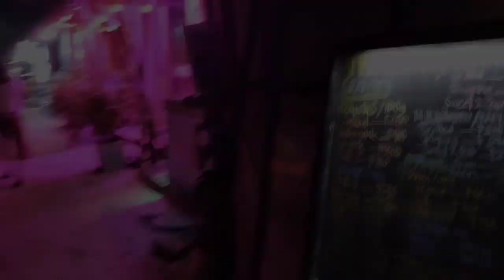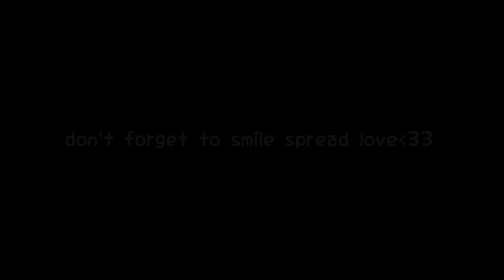Boracay 2022 — Island hoping, scuba diving, paddle boat🌊||Evrhel Anne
This video is a quiet vlog I just want to share with you my boracay vacation with my family I hope you like. I hope you guys like this video

don't forget to smile, spread love!❤✨

(ps. narealize ko na mali yung iba edit ko dyan pasensya na lutang kasi ako nung ineedit ko yan🤦🏻‍♀️)